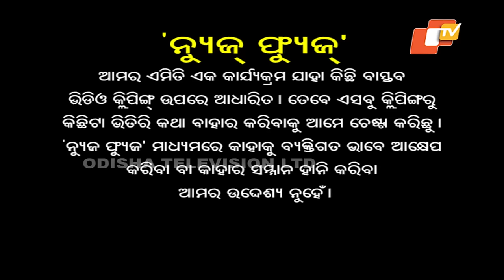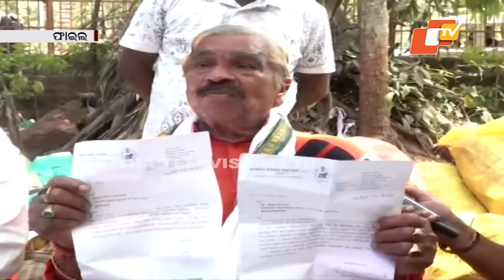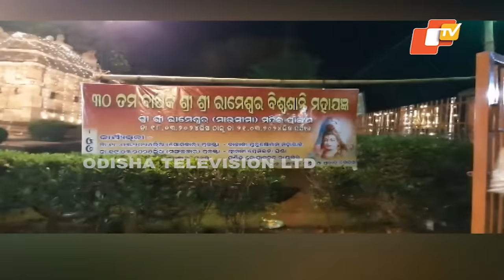News Fuse 05 APRIL 2024